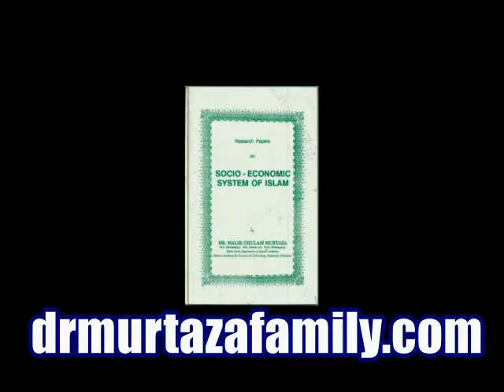Idat, Bivi, Qabr, Suud, Haqooq, Allah, Ibadat, Jihad, Ayat, Khawateen, Zikr